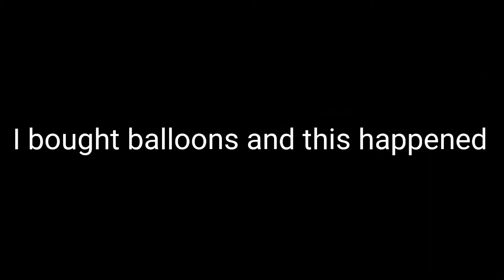Graduation Comida/BBQ Celebration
Vlog #3; Just a little short vlog of my graduation comida, just a time to be surrounded by friends and family on a nice saturday.